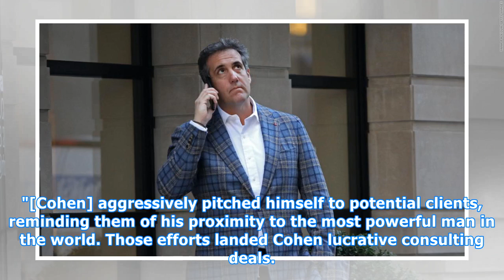There's a very simple reason why companies paid Michael Cohen so much money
"[Cohen] aggressively pitched himself to potential clients, reminding them of his proximity to the most powerful man in the world. Those efforts landed Cohen lucrative consulting deals. New reporting this week revealed that in the months following the 2016 election, Cohen received hundreds of thousa...